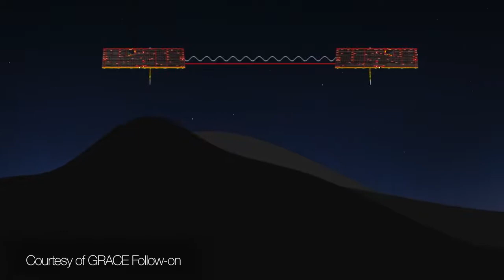Space lasers!! what better way to monitor our planet!!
[credit: ANU TV] This is indeed setting up to be the 2020, our childhood fantasy movies predicted. We have actual space lasers, if that's not sci fi tech please tell me what is! This amazing technology is used to track changes on the earth, among other things. This once futuristic technology, is now every day tech for our space industry. Yet another huge reason why Isay you just gotta love technology!!